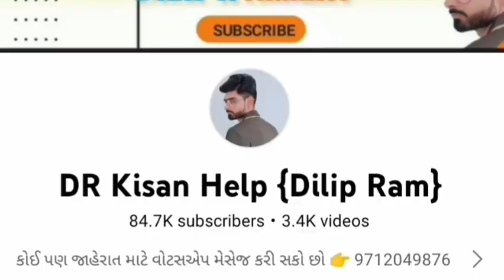કાળુ ભાઈ: 9974701666 , Eicher Ane Sonalika ટ્રેકટર sell વેચવાના છે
Eicher Ane Sonalika ટ્રેકટર sell વેચવાના છે @DRKisanHelp_DilipRam

Farmer help
ખેડૂત હેલ્પ